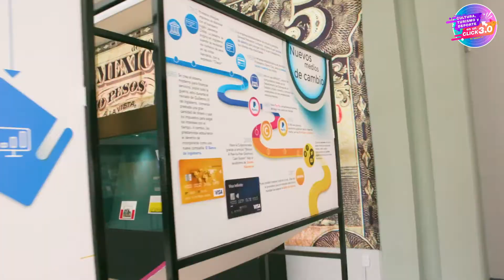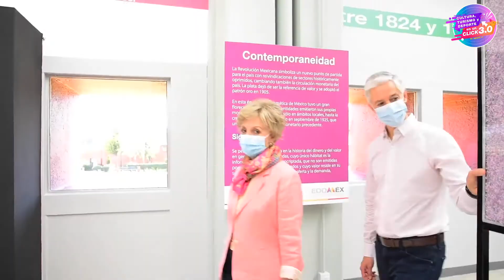Inauguración del Museo de Numismática del Edomex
¡Buenas noticias!🤗 Tras haberse ubicado durante 2⃣0⃣ años en el centro de la ciudad de Toluca, el MuseoDeNumismática abre nuevamente sus puertas👏 pero ahora en el Centro Cultural Mexiquense, y esta tarde en CulturaEnUnClick te traemos toda la información TomaNota 🖊️😎